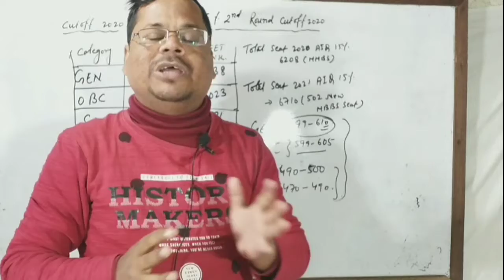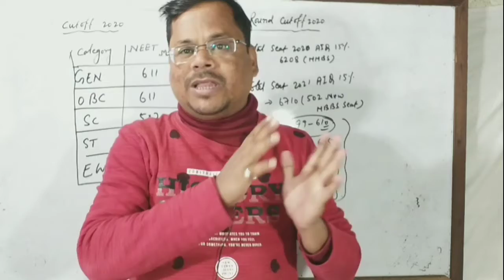The Doctor's Movement Intensified | NEET UG/PG Counselling 2021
NEET AIQ Cutoff 2021 | NEET 2021 UG Counselling Date
Urgent Update :NEET 2021 UG Counselling Starts Now | NEET 2021 MCC Counselling Latest Update today
NTA की एक बार फिर से अपनी मर्जी किया | NEET 2021 Counselling Latest Update | MCC Counselling Date